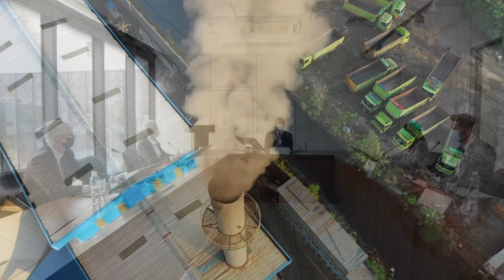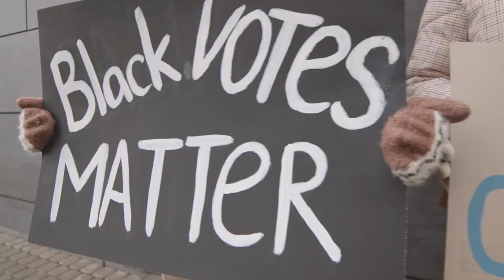Kamikobic by Za's Stair - Complete EP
lyrics:

BLACKFELD THE FROTHY @ 0:30

Birthday fluffing, mother duckling
Softens it for you
Before you feign you will abstain
A comet comes in view

Then all at once a dingy ringlet swallows up the sky
You have to swear that you have seen it but you question why

Endings are vain
Pointless in pain
It just tickles old folks' eyes
Autumnal, penumbral
A balustrade in disguise

Semi-valor, faux Valhalla
In neon is your beau
As you plunge in he will begin
To soften like the snow

Endings are vain
Pointless in pain

And when they say that evenings gray are all you have in store
You will remind them that a solution is always at the core

Endings are vain
Pointless in pain

AMONGST THE DUMB   @ 06:00

Don't speak of Frailty amongst the dumb
Your heart is layered deep amongst the dumb
They only seek to speak convenient lies
Wrapped in warped reverence of flags and knives

Don't speak of Jeopardy amongst the dumb
And Science mustn't breach their brainpan lumps
They claim to hold so dear a higher cause
But Ignorance defiles more than earthly laws

Don't speak of Empathy amongst the dumb
There is less room for peace amongst the dumb
They dream of backward ways returning wide
As on slopes their dead weight causes all to slide

STURGIS-19   @ 14:05

Your nobility is misplaced
If you wave a flag in my face
Your freedom's not worth more than mine
If you flaunt it and ignore the signs

Because of you, death grows
You might as well wear black robes
Economy boasts are cheap
In a few weeks you'll be in it deep

Blame the governor
Some had theories of subhuman pacts
But no cabal or voting machine
Can get that monkey off your back

You have no greater entitlement
And sometimes the experts are wise
Now you've cost lives and billions
Just to rally on your bikes

BAFFLE TRIM LEGS   @ 17:34

He followed her fathoms with dillberry sight
Through algae unending she called for defense
The moistness of foyers had clung to her cries

The raven tree flourished as cities grew gaunt
He gardened a courtyard of high brick walls
The insects were meeker and usually died
Their pleurums ceased function and poll pollination slowed

Sublime, your interventions
Priests have set-up special sections
For some to watch but not be seen
When cloaked they are more mean

He wrangled the mushrooms with Wickersham string
She choked on an olive and dirtied her wings
The dankness of alleys was held in her cries
He watched from the doorways with bedlinen eyes

The folly of paupers in broad breath regaled
He tripped on a divot and fell on a nail
She ran from the sirens with high piercing cries
In Cadbury coffins she buried their lies

NO HELP PROVINCETOWN   @ 21:30

The boonberry plumplings
Shempigular in shame
Follow ancient rationales
To a sunless sea
Custard wench morsels
Depluckate her stern
Filet O' Philistine
Braised in an urn

The billet queen dances
To wring-out her prey
Needle-tip crumbs
Afloat in the whey
Into shards of devil poop
Rode the nine hundred

The Swahili Countess
Hastens to bide
Electrified midgets
Contort at her side
Nestlepigs wanton
Shield the old sun
Filet O' Philistine
Sold by the tonne

THE JUKE JOINT AT THE END OF TOMORROW   @ 24:49

Just me and Rinaldo
At the rialto
Having capirotada
To chase lamb tostada

Just Jane and Murray Sosa
Basking in Hermosa
The presentation of masks
From EEPROM to CMOS and back

When he bedded Bedelia
She seemed like famiglia
Her claws were salvation
To his ego inflation

Yet with every seduction
Came some loss of function
A roll in the sheets
And an eye would go blind

Yet with every soft layer
A stink like a manger
And with all pulled back
There was nothing behind